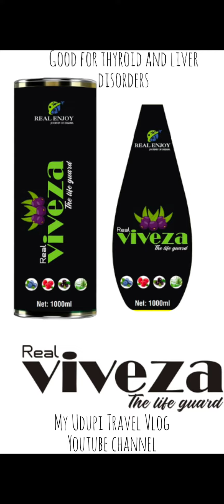Viveza The Life Gaurd By My Udupi Travel Vlog